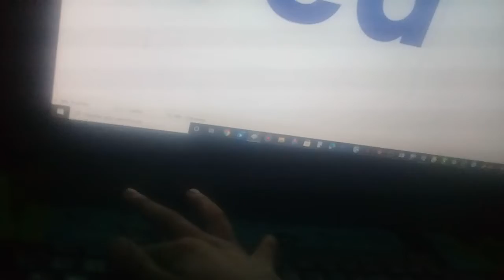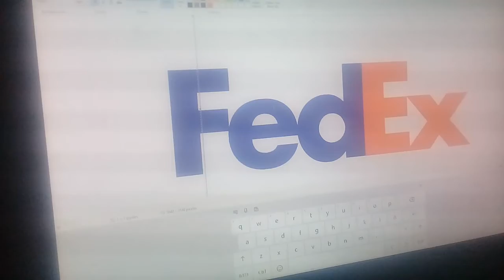How To Draw The FedEx Logo